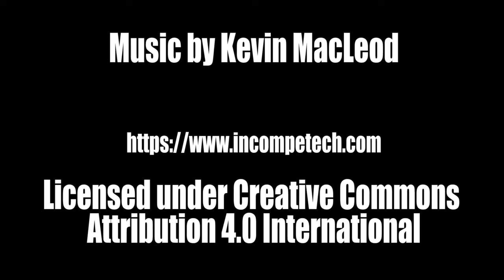Space Wolves Vehicles - Showcase